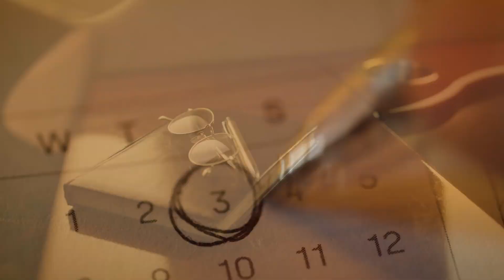August Astrology Reading: Ren Day Master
August is Ren Shen in Chinese Astrology, which is Yang Water Monkey, so this month's FREE Astrology Reading is for the Yang Water Day Master of Ren. Chinese forecasting is based on the day of your birth to provide insights into your horoscope and reveal hidden secrets! Find out what's in store for you this August month, why it's time for a fresh start, and to finally let things go... This may be an emotional month which make it a great time to sit back and consider all your 'why's' as it's time to walk the walk, rather than talk the talk!